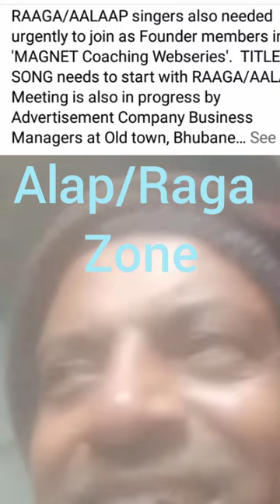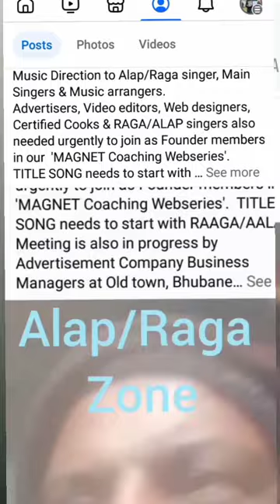Publishing Title Song+Music Direction for Singers+Music arrangers for 'MAGNET Coaching Webseries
Publishing updated 'Title Song' & Music Direction for Alap/Raga singer, Main Singers & Music arrangers for our 'MAGNET Coaching Webseries'.

Date- 29,11,2024
Lyrics- Abrar Mohammad

' दिल हमारा मैग्नेट है I
मंजिल हमारा मैग्नेट है I
महफिल हमारा मैग्नेट है, महफिल हमारा मैग्नेट है I '
हम नाचे गाएं तकनीक से I हम खेले कूदे तकनीक से I हम बुक पढ़ाएं तकनीक से I हम बुक बनाएं तकनीक से I
हम आर्ट बनाएं तकनीक से I हम फिल्म बनाएं तकनीक से I
मैग्नेट से रिश्ता जोड़ लो, पढ़ने के लिए, सीखने के लिए  I
दिल हमारा मैग्नेट है, मंजिल हमारा मैग्नेट है I
हम छोटे-छोटे बच्चे हैं, हम नौजवान सच्चे हैं I
चुंबक की तरह हम खींचेंगे, अटके हुए पढ़ने वालों को I
शांति और श्रृंखड़ा के साथ, जी लेंगे हर हालों को I
चुंबक की तरह हम खींचेंगे.
मैग्नेट की तरह हम जी लेंगे, जीवन के सारे हालों को  I
आओ बच्चों हम मिलकर, एक ऐसी बनाएं दुनिया I
मैग्नेट में जैसा आकर्षण है, हमारा ऐसा प्रदर्शन है I
हम मिलजुल कर हर तरह की, शिक्षा को काबू करते हैं I
और उससे अमल बहरते है I अपनाते हैं, अपनाते हैं I
हम मिलजुल कर हर तरह की, विद्या को हासिल करते हैं  I
मैग्नेट की तरह दिल है हमारा I
मैग्नेट में ऐसी शक्ति ह, हर देश में उसकी भक्ति है I
मैग्नेट हमारा दिल है,... मैग्नेट हमारा मंजिल है,.
मैग्नेट हमारा महफिल है, मैग्नेट हमारा महफिल है I
Advertisers, Video editors, Web designers, Certified Cooks & RAGA/ALAP singers also needed urgently to join as Founder members in our  'MAGNET Coaching Webseries'.  TITLE SONG needs to start with RAGA/ALAP.
Spot Selection & Chatting with 32 very nice Friends who have shown interest to become our Founder Guest members, is in progress too. Whoever 1st 5 from this 32 joins with we 10, I will declare completion of Team & Proceed for website designing.

Kindly become my Founder Guest member in my Webseries Team, contribute at least 1 hrs in a month & enjoy trial benefits for 1 month.
Thereafter if we will  be mutually satisfied can extend or dismiss.
Please note that, Once we are 15 in the Team, further joiners may not get this FREE ENTRY Fascilities as it costs me to arrange things. Founder Guest member fascilities may be stopped or reduced from that day.
Please see my fb post regarding this.

I am moving now through All selected Guest members, to structure our website by this week, as per all's possible wishes & I am fabricating our webseries story lines accordingly. By 1st of December we must release our 1st Webseries 1st scene, so that by NEW YEAR, on 1st of JANUARY, we can give awards in Function.
So my dear next 5 member friends, please don't delay. Please complete meeting formalty as soon as possible. All please co-operate & give me expected calander of events where we can plan to step in & make MAGNET Coaching Webseries scenes. We can advertise also, about our Founder Guest members, in this series.

Members who don't have events can take help of my studio & classrooms. Members who have events can also choose to take help of my studio & classrooms. I have made a canteen & coffee bar also for giving refreshment & cool thinking power to All. Mo bus & Laxmi bus have stoppage near my venue Name - 'MD ABRAR DIGITAL SCIENCE CENTRE', Danogahir, Pipili, Puri. Pin-752104

Please  Contact soon,
Organizer- Writer MD ABRAR, Whatsapp no-  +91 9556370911(W)
Or give me your contact, I will communicate with you soon.